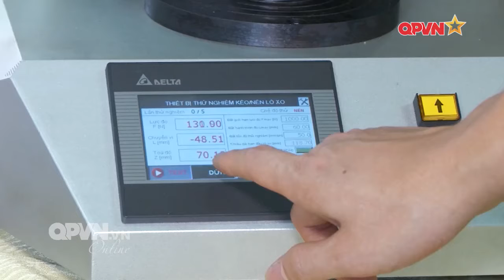Nghiên cứu khoa học bám sát nhiệm vụ quân sự quốc phòng